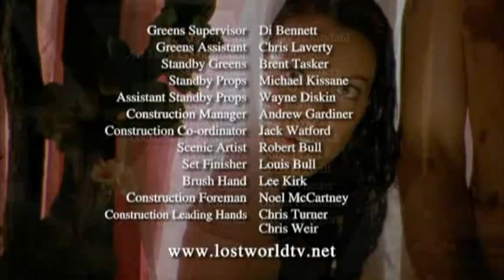Classic TV Theme: The Lost World (Full Stereo)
Arthur Conan Doyle, best known for Sherlock Holmes, also conceived 'The Lost World', a sci-fi story of explorers in a prehistoric land. Four adaptations preceded this 1999 series that that gleefully expanded the parameters of Doyle's novel with teleportation, time travel, and other genre concepts. The visual effects were variable but fans enjoyed the chemistry among the ingratiating cast. Financing dried up after three seasons so the show ended on a cliffhanger; a fourth season would have wrapped up the story. Filmed in Australia, the first season aired as a pay-per-view series on DirecTV (reportedly with a few full frontal scenes); it moved to syndication for seasons 2-3. Garry McDonald and Laurie Stone ('Flipper', 'Ocean Girl') delivered the goods with a rousing orchestral theme.
0:00 Opening titles, season one.
1:50 Opening titles, season three. Now in 16:9 format.
2:58 End credits, season three.
3:50 Logos.